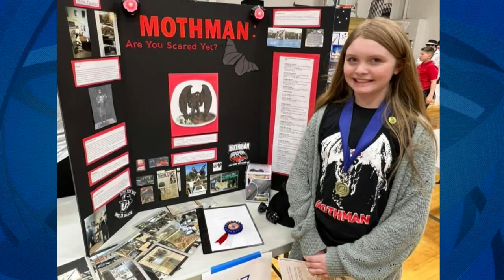Three Guys Before The Game – Jayhawk Funk – Baylor Preview (Episode 432)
Is it too early for “must win”?

After losing to No. 2 Kansas on Saturday, West Virginia is now 0-3 in Big 12 play. A loss Wednesday at home to Baylor would be a massive setback for the Mountaineers.

In this episode, the “Guys” discuss what went wrong against the Jayhawks and what must go right against the Bears.

Listener texts and questions complete the show along with a review of last Friday’s unveiling of Hoppy Kerchev-Ale. The new craft beer is receiving rave reviews since its release.

Never miss an episode, it’s free.